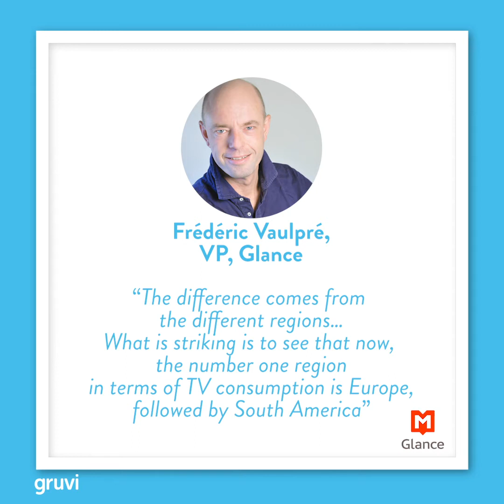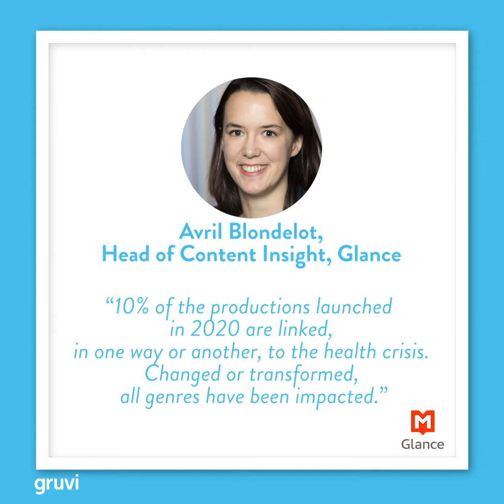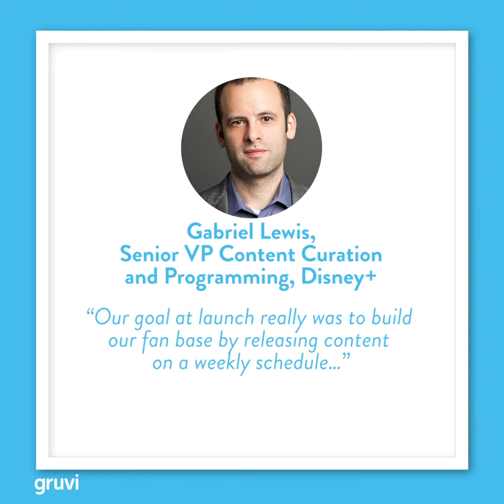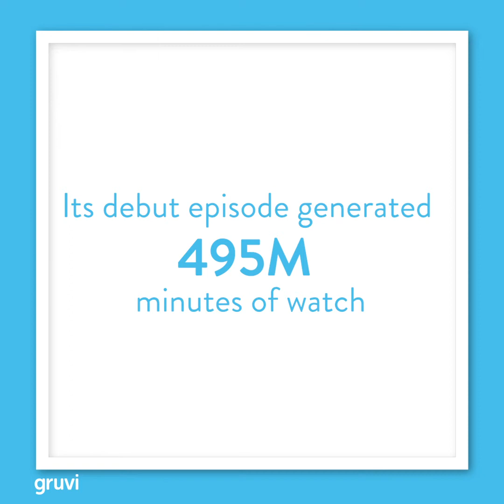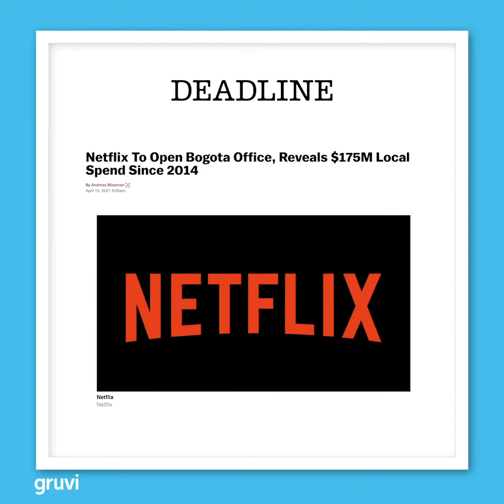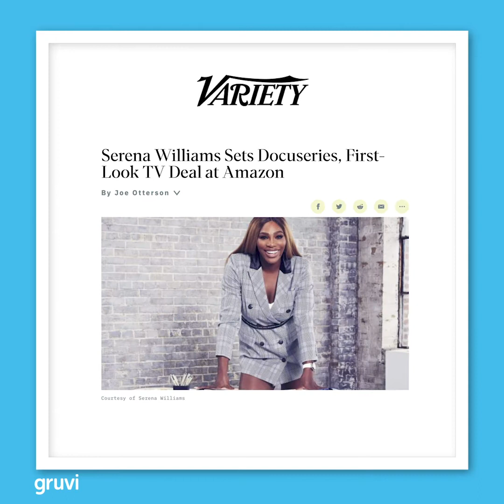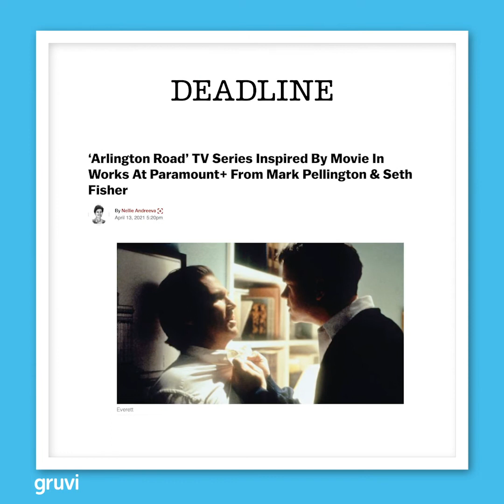Series Binge Watching vs Weekly Episodes: Which Works Best? - That's Entertainment Show 41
In this episode we look at the changing nature of international TV viewing hours, discuss the pros & cons of binge watching streaming shows, look at Netflix's latest international plans, and catch up with the latest SVOD shows & movies announced this week.